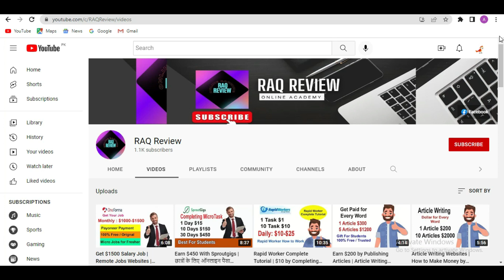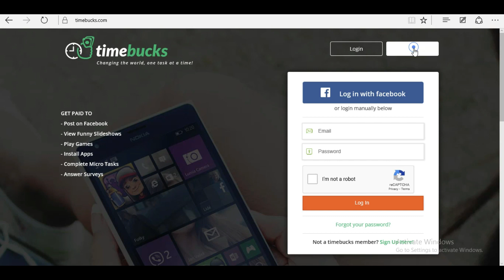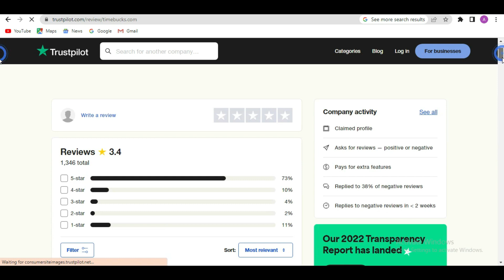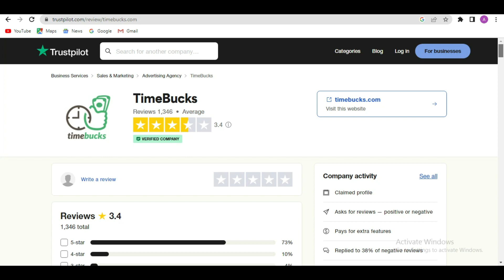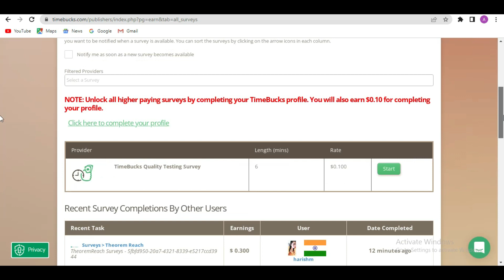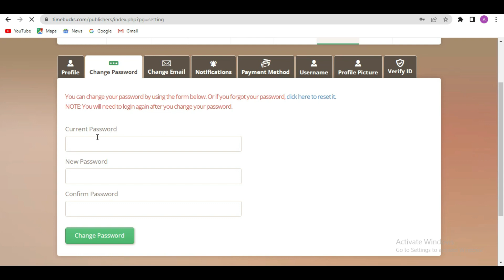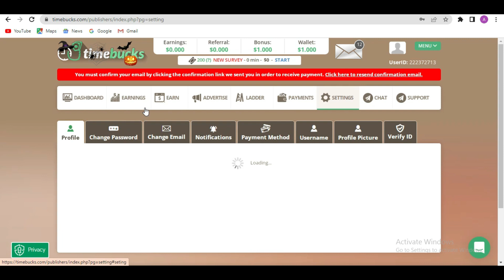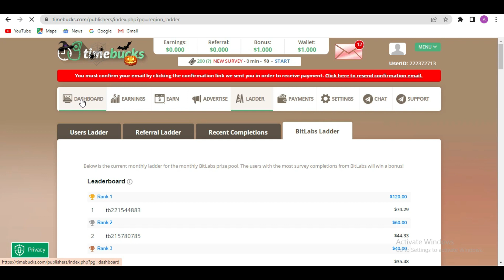Timebucks Review | Make $100 by completing task | Earn money online without skill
Hello friends, In this video, I have shared how to make money from timebucks. Timebucks is a

real website that pay for completing surveys.

1:) How to apply as a tutor in Course Hero (2021) | Earn Money While Studying Indian Students